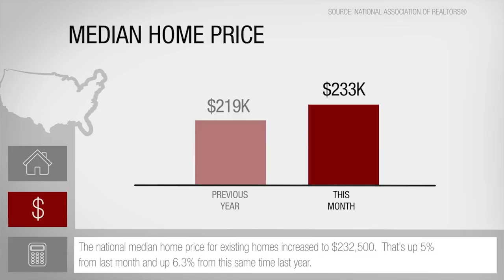This Month In Real Estate - June 2016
Please Enter a Description for your video.